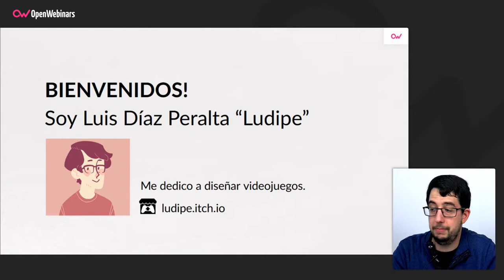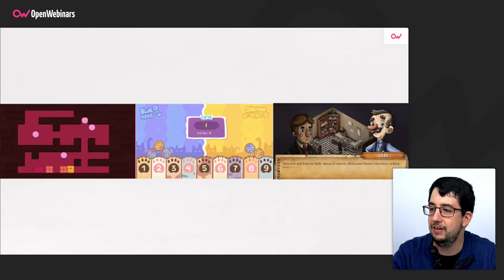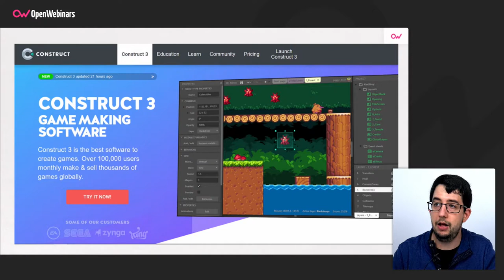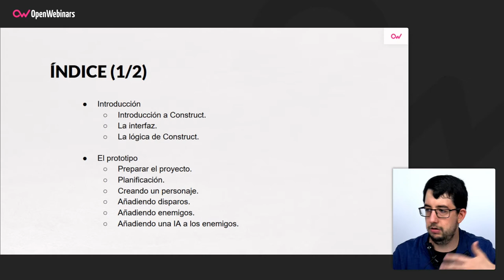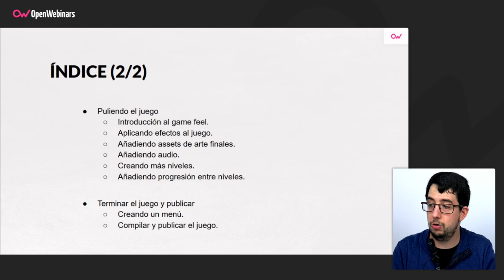Curso de Construct 2: Desarrolla videojuegos sin código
Realiza este curso de Construct 2 y podrás comenzar a desarrollar videojuegos 2D sin necesidad de saber programar y sin utilizar código.

 - Aprenderás cómo funciona un motor de videojuegos.
 - Entenderás cómo se puede crear un juego sin escribir código.
 - Verás el proceso básico de creación de un videojuego.
 - Aprenderás lo necesario para hacer tu propio juego.
 - Verás cómo compilar y compartir tu juego con otros